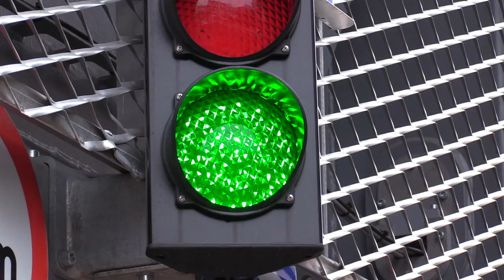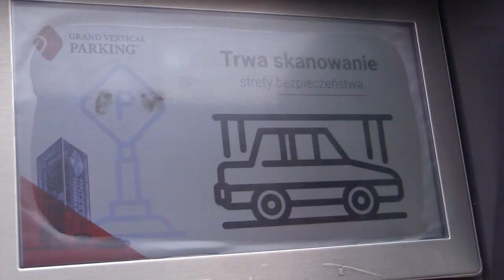Testy parkingu automatycznego w Katowicach 29.08.2023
Pierwszy automatyczny i piętrowy parking w Katowicach powstał na ulicy Tylnej Mariackiej. W sierpniu 2023 przechodził ostatnie testy kierowców. Jak wygląda parkowanie w takiej "maszynie"? Zobaczcie
Silesia Flesz